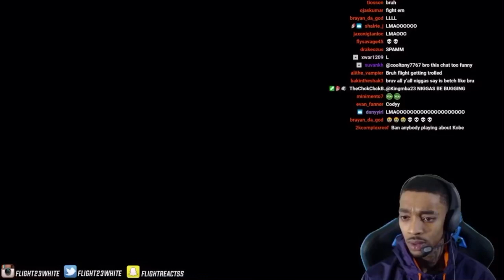GTA 5 | FLIGHTREACTS IN A BOXING MATCH!! 😂😂 *VERY FUNNY* w/ SHNAGGYHOSE, ZANE & MORE